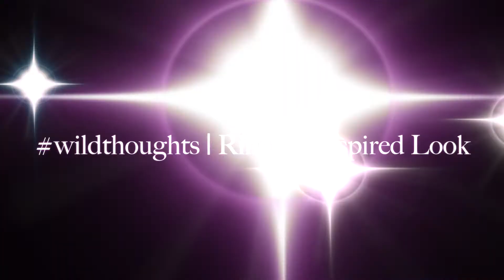Anheleta Fermin | Wild Thoughts Inspired Rihanna Look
Hiyaaaa island Bees!!

First off, don't judge, I know I said I wanted this to be quick, but the look was too in depth!! Hang in there with me LOL